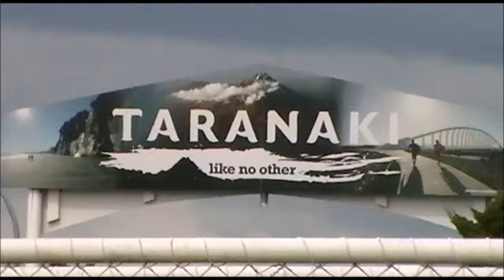Taranaki Drivers Challenge Race 2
Race 2 of Taranaki Drivers Challenge